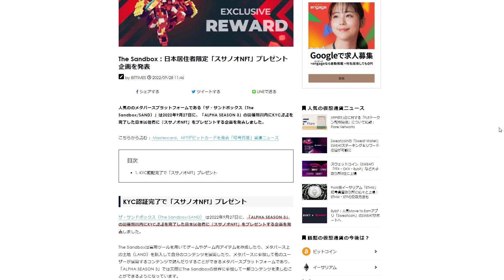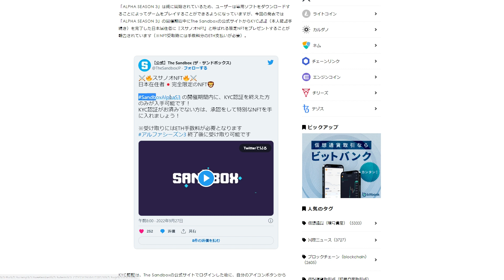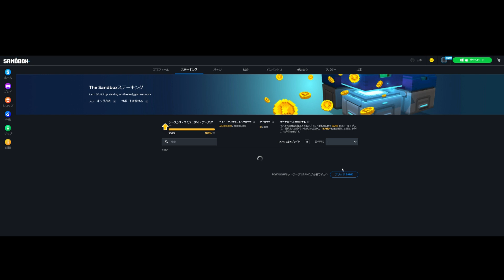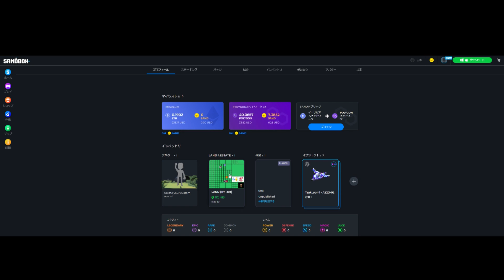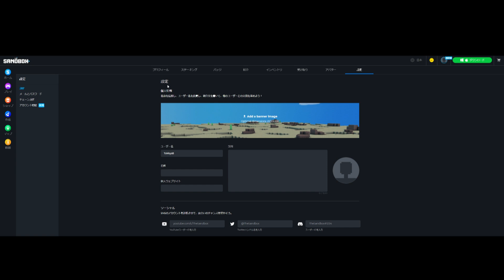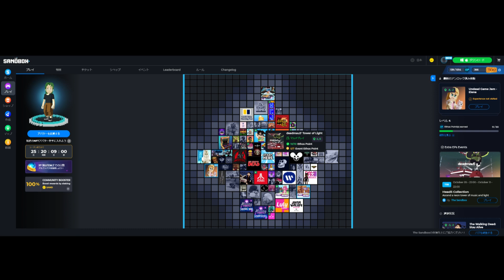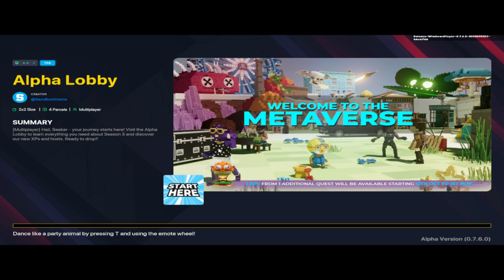【日本居住者限定プレゼント】The Sandbox「スサノオNFT」がもらえる！？これはとっておくべき！？KYC認証とは？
今回もThe Sandbox（サンドボックス）のシーズン3を紹介します。初めてやる方にも分かりやすくておすすめです。今回はなんとKYC
KYC認証して登録すると日本人限定NFTがもらえるというプチ資産になるかもしれない話です。
これからのゲームは、「遊んで稼ぐ時代」仮想通貨やNFTが分からない方はまずはゲームから入ってみよう！

Hello everyone, and welcome to another season of The Sandbox.
I would like to introduce you to another season 3 of The Sandbox. It's easy to understand and recommended for those who are new to the game. This time, we are talking about how registering could be a petty asset for you, as you can get Japanese-only NFTs.
The future of the game is "Play and Earn", so if you don't know anything about virtual currency or NFTs, let's start with the game!

本日の目次menu
0::00 日本居住者限定NFT「スサノオ」
0:15  KYC認証完了で「スサノオNFT」プレゼント
2:02 実際のゲームを見て一緒に登録していこう
2:45 ステーキングについて
3:30 シーズン2限定NFT　アマテラス＆ツキヨミ
4:47 KYC認証について
5:40 サンドボックスの操作方法と遊び方
7:40 次回予告

仮想通貨サンドボックスのステーキング方法

毎週金曜日17時にワクワクできることに挑戦するチャンネルです。

次回は10月15日（金）17時に配信。